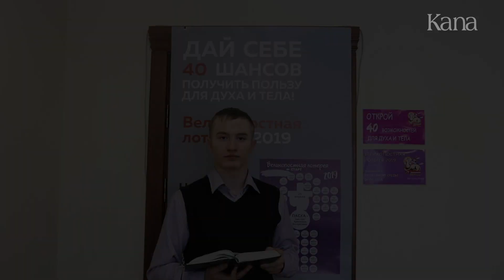ОТКРОЙ 40 ВОЗМОЖНОСТЕЙ ДЛЯ ДУХА И ТЕЛА Выпуск № 34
8 апреля 2019, Понедельник V недели Великого поста.
Выпуск № 34.

Катехитическая комиссия Преображенской епархии и студия «КАНА» представляют вашему вниманию цикл размышлений «Открой 40 возможностей для духа и тела» на весь период Великого поста.

Семейная программа на Великий пост.